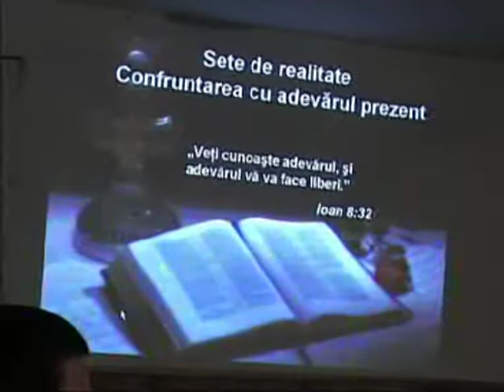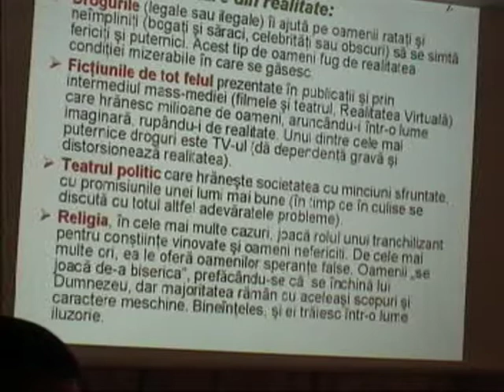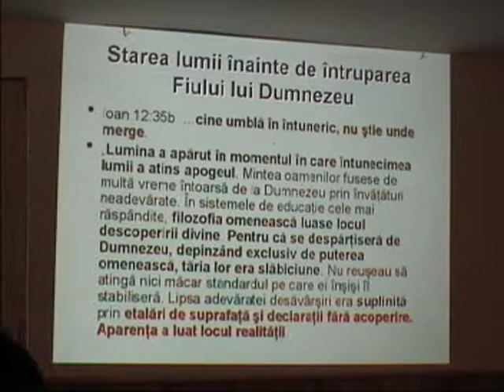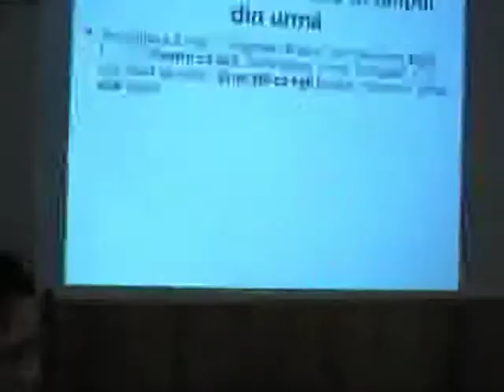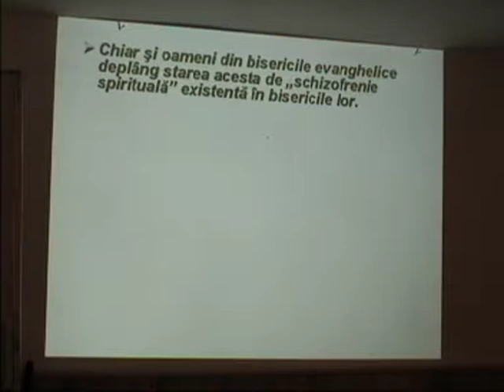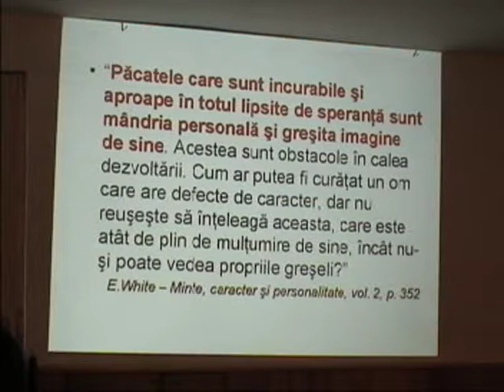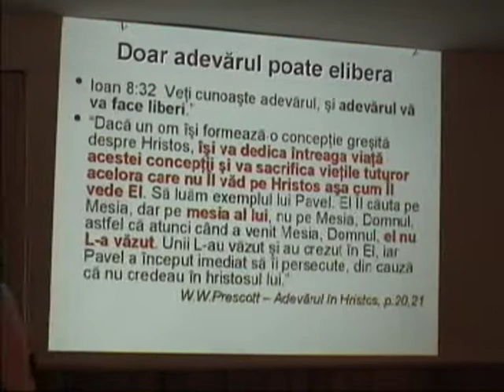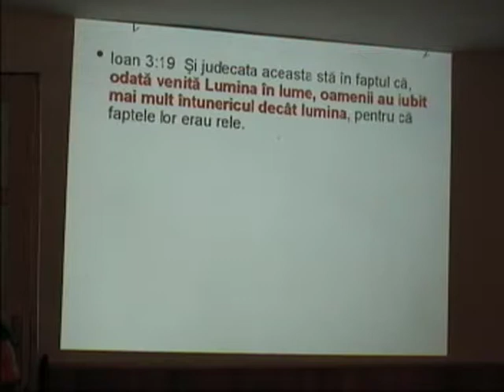Sete de realitate 1